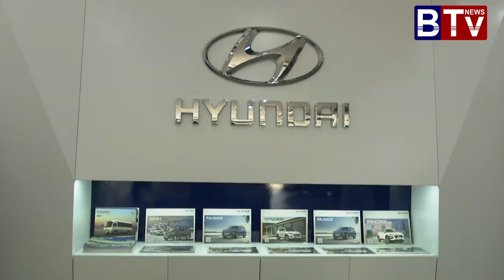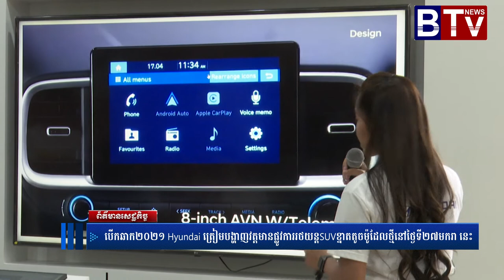បើកឆាក២០២១ Hyundai ត្រៀមបង្ហាញវត្តមានផ្លូវការរថយន្តSUVខ្នាតតូចម៉ូដែលថ្មីនៅថ្ងៃទី២៧មករា នេះ